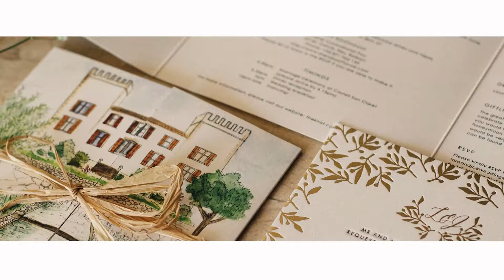Castell Son Claret Weddings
Tanto si usted prefiere un evento íntimo como una recepción mayor en su propio castillo – Obtener el sello “Casado en Castell Son Claret” implica que disfrutará de privacidad completa acompañada de una calidad de servicio insuperable.

Whether you prefer a smaller, intimate event or a larger reception in your very own castle – Getting “Married at Castell Son Claret” means you enjoy complete privacy and a service that is second to none.

Ganz egal, ob Sie eine kleine, intime Feier bevorzugen oder ein großes Fest in Ihrem eigenen Schloss – „Married at Castell Son Claret“ bedeutet, Sie genießen absolute Ungestörtheit und unübertrefflichen Service.